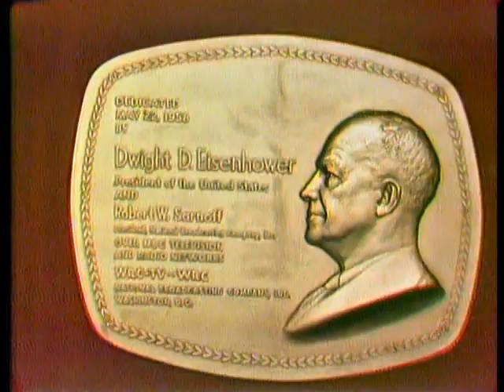Eisenhower WRC-TV 1958 (oldest known colour videotaping)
This is sample footage of the earliest surviving colour videotape recording which is the Dwight Eisenhower inaugural address to WRC-TV on 22nd May 1958. The first 15 minutes of this event was shot in B&W which you see the president arriving to the building and the news reporter giving details of the event, then about nearly 15 minutes in Robert Sarnoff hits the colour switch and on comes the colour. For the remaining 15 minutes Robert Sarnoff, Dwight Eisenhower and David Sarnoff speak about the station and the colour television technology while being recorded in living colour!!! The whole program is available for download in DVD quality from a user on Veoh right In the sample I've included the B&W portion where the president arrives and the colour portion which Robert Sarnoff and Dwight Eisenhower speak.

USA started broadcasting colour in late 1953 and colour TV sets were available to the public in 1954 at an expensive price. Colour videotaping began in USA in 1958 and this footage is the earliest known to exist and it has been successfully transferred to digital for preservation. It is totally awesome to know that some colour programs from the late 1950s have survived on colour videotape as they show to us younger generations how good colour television really was back in its earliest days!!! Those RCA TK-41 cameras gave brilliant pictures back in the day!!!